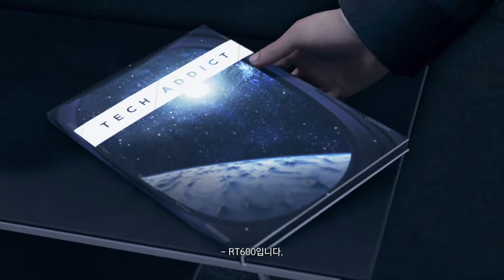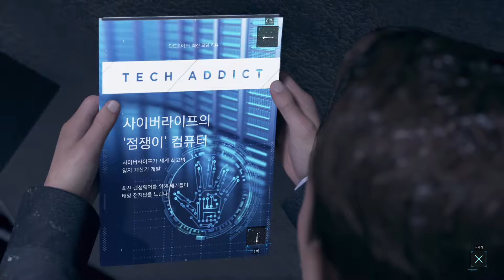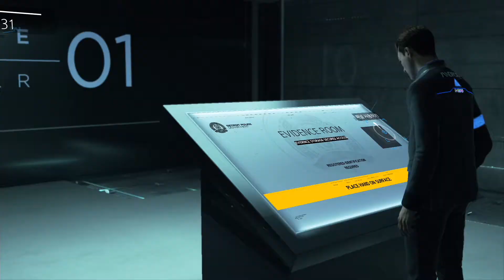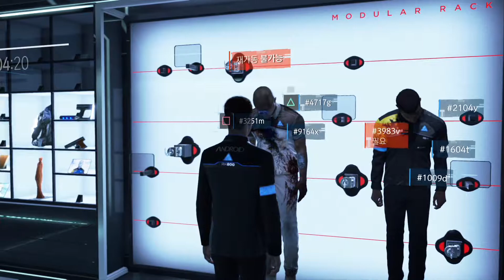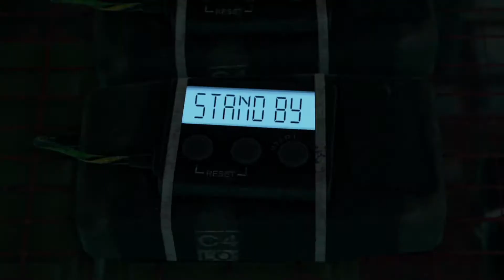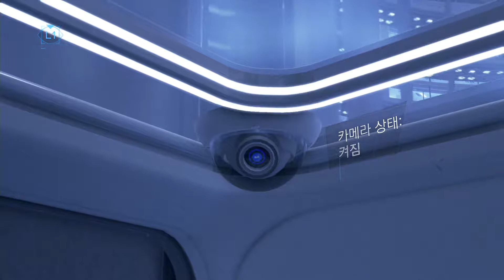디트로이트 비컴 휴먼 2회차 전원 생존 루트 코너 스토리 #3 Detroit Become Human PS4 Playthrough